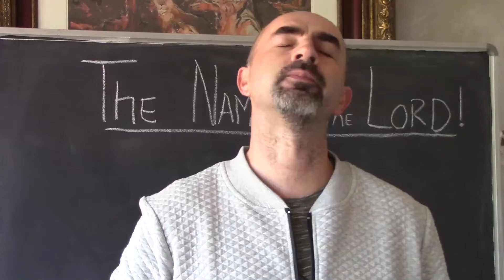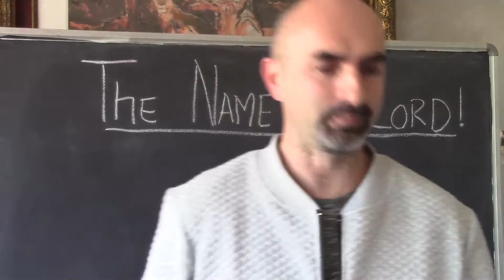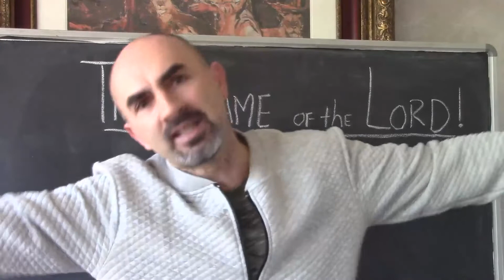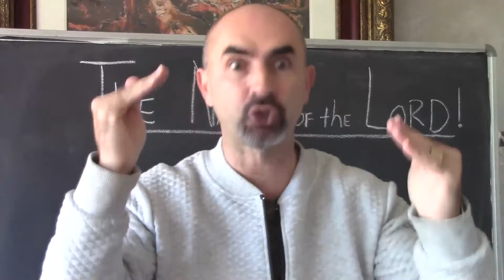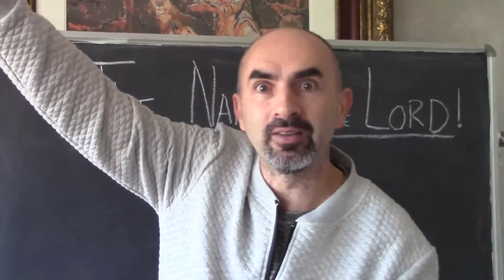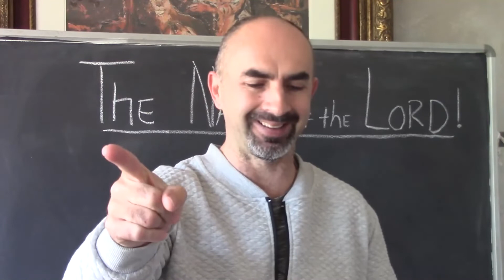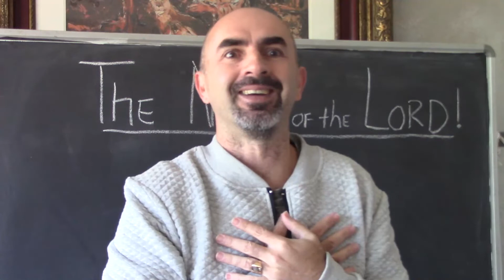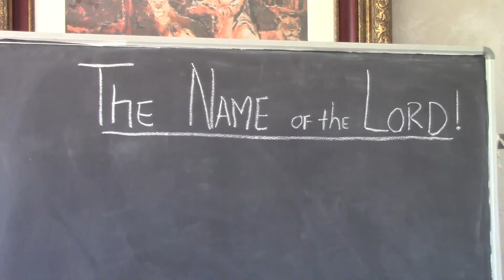The Name of the LORD!